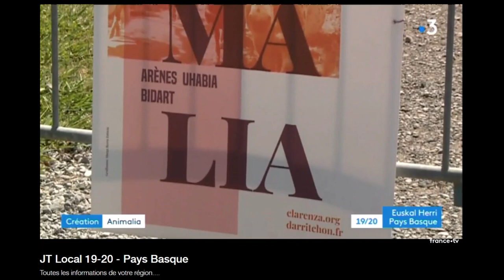FR3 France 3 JT Local du 7 Aout 2019 Spectacle animalia écurie fantagaro été 2019 64210 Bi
FR3 France 3 JT Local du 7 Août 2019
Spectacle animalia
écurie fantagaro
été 2019
64210 BIDART
JT LOCAL 19/20 EUSKAL HERRI PAYS BASQUE
JT Local 19-20 - Pays Basque

ANIMALIA
Spectacle chorégraphique et musical – Création 2019

Deux danseuses, trois musiciennes, deux cavaliers, chevaux, vaches et brebis se retrouvent au milieu de la piste pour interroger les liens qui les unissent. Qui est animal ?

Tous les jeudis du 18 juillet au 22 août 2019 à 21:30
Arènes de l’Uhabia, chemin Errepira, 64210 Bidart